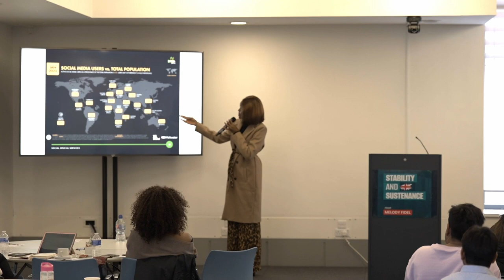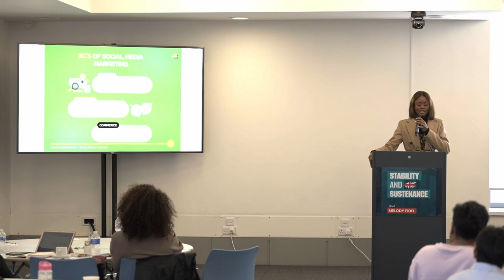The Power of Social Media | Social Media Marketing Profiting For Small Business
The power of social media can never be overemphasize, personally social media helps me in meeting great creative resource persons globally and I also earn a lot via social media as an entrepreneur. During the stability and sustenance event in London, the co-founder of social special talked extensively on how businesses can leverage on social media for brand growth and profiting.

Watch and share you social media experience as a SME owner, entrepreneur or startup.